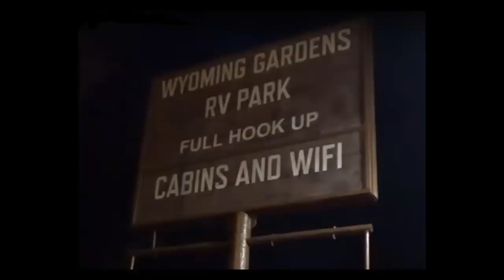On the road to Sturgis 2018 Thermopolis eastward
In this video, you're just going to see the road Leaving Thermopolis Headed towards Sturgis eastward. Some of you find the road videos interesting... It is beautiful in that area. I hope this shows a little bit of the beauty

I have been requested to put a mailing address on here by some of my followers. If you have a note you wish to send me or if you have a product you want me to review on my site. This is not my real location because I'm on the road. But anything sent here will get to me.
Hank is my wonderful best friend is also a Boston Terrier. He travels with me everywhere even on my motorcycle, so far we have not taken any long trips together. He gets too hot or too cold.